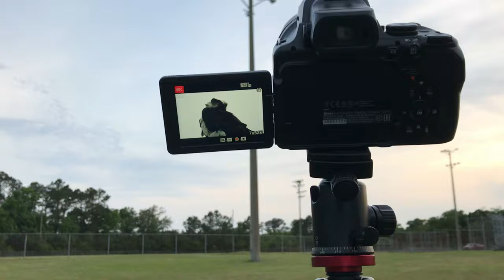Male Osprey Flying and in Nest April 23, 2021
You'll see the male Osprey from nest #3, whom I named Tom. He was standing on a tree branch, but flew off as soon as I zoomed in with my Nikon P1000 camera. He's so sensitive towards movement, let me tell ya! He landed on a light pole right next to his nest. I filmed him for the entire time I was there! I tried to feed him a fish, but you should already know the turnout of that! He bobbed his head back and forth many times after I threw the fish. So far, this is the most amount of times I've seen any Osprey head-bob. Then, he just stood there and turned away. It is obvious a dead fish isn't going to attract this Osprey! But I'm not a fisherman, so what am I to do? I do have a plan, its in the works! By the way, I know this Osprey has already eaten recently because he did relieve himself after I walked away while I was still filming. I walked away because I wanted to see if Tom would swoop down on the fish when I'm not around. But that never happened! While I continued to film him, I talked a little bit about Ospreys in Falconry. I made a lot of emphasis on why I always enjoy watching these Osprey as well as other raptors. Being close to them is only half of the reason. The other half is that Falconry would give me a hands-on experience that I just desperately need! I don't know if an Osprey would make a good Falconry bird for me, but at least it would get me way, wayyyyy closer to them! I was videoing these Osprey from a fair distance only because I didn't want to take any chances of either of them flying away from the nest. I already had this problem with another Osprey pair in the past and I did not want that to happen again with this pair. After I walked away, these Ospreys roosted right in that spot!